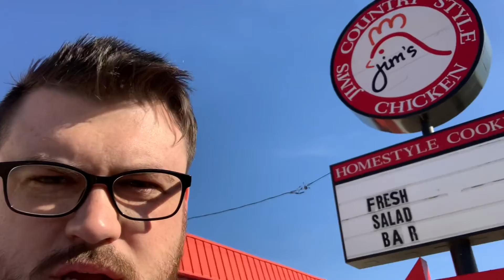March 26-28, 2021 | Weekend Eating With The Girls